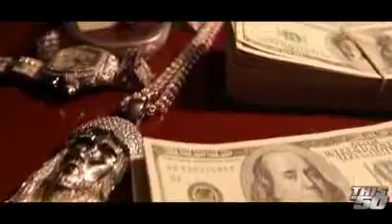Tony Yayo 'Obama' Official Music Video Directed By 50 Cent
Tony Yayo - "Obama" Official Music Video Video Directed by 50 Cent Off "GunPowder Guru" Download full digital...